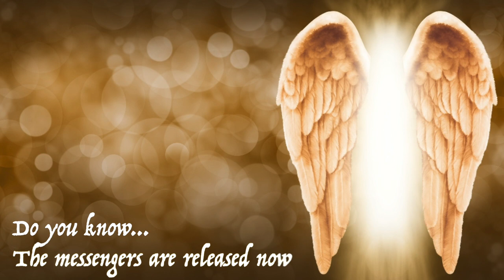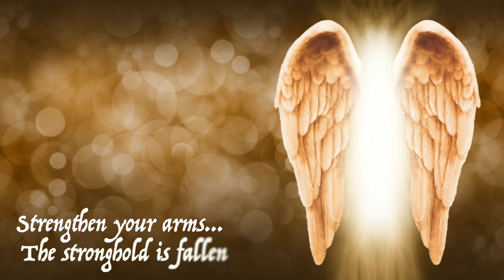String Priest_ Heavens (voice version) Devotion sound | meditation | relaxation | prayer sound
Lyric video for "Heavens" by the String Priest